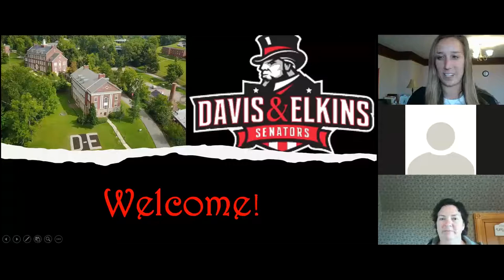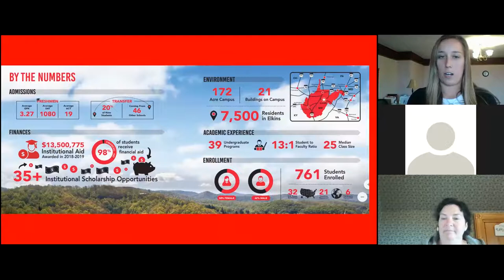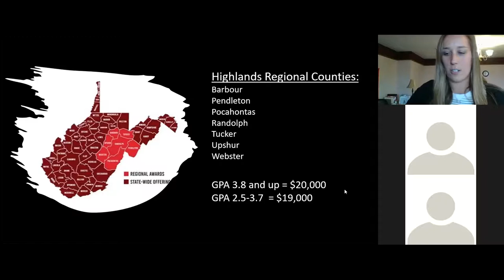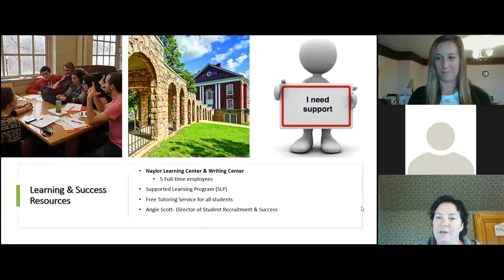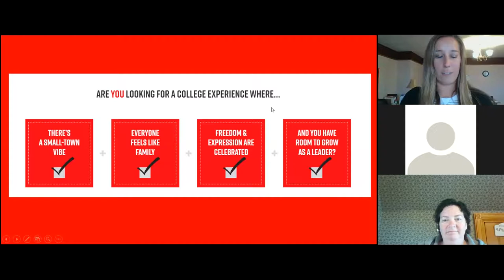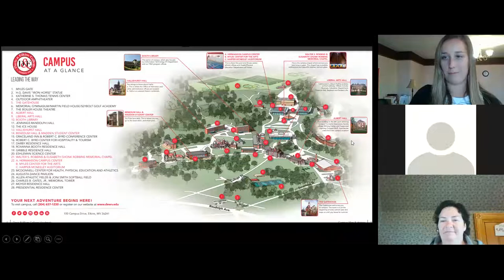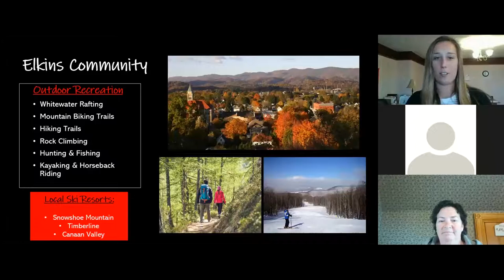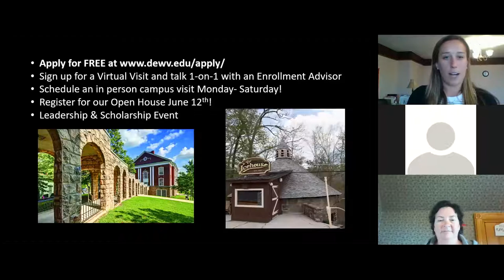Davis & Elkins College - College Commons Weeks 2021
The College Commons Week initiative is designed to assist West Virginia students during the transition from high school to college. Staff from more than 25 West Virginia colleges and universities joined the College Foundation of West Virginia to discuss important steps during the college enrollment and transition process.